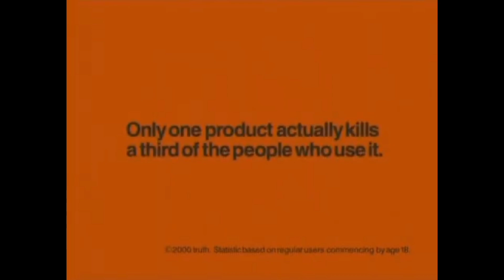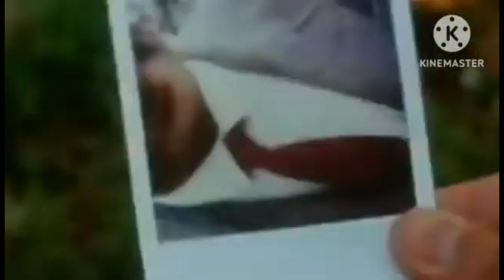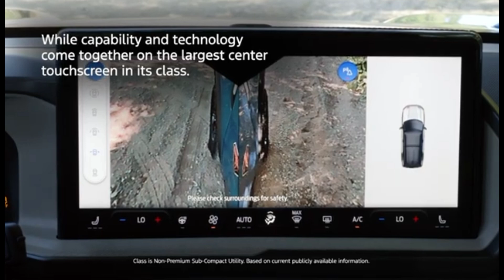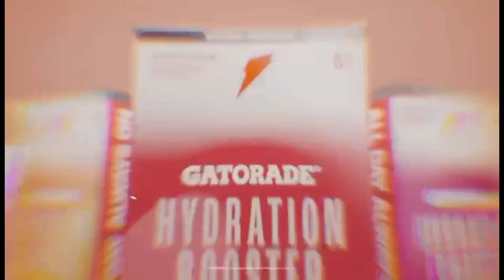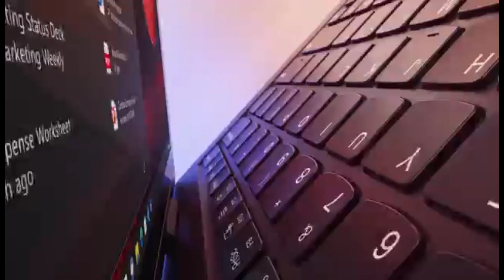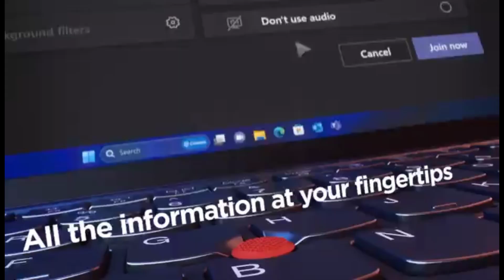Katrin Shevtsov Commercial Break (10/24/2024) (MY LAST VIDEO)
For @KetrinShevtsov, @SatsukiVM, @LocksmithTV1, @gachawakko-marienguyen, @thienpham_3287, @marienguyen8197 and everyone

Recorded on October 24, 2024 at 4:30 PM (EDT).

Note: No disrespectful comments allowed.